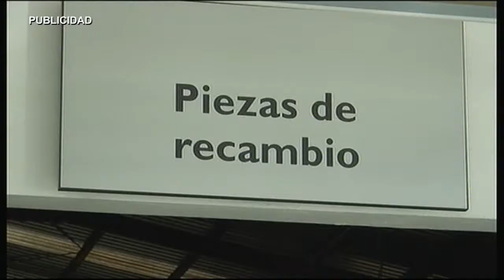AN CAMPAÑA REPINTADO SEÑALIZACION CALLES 040716